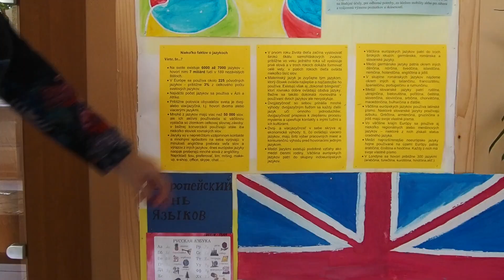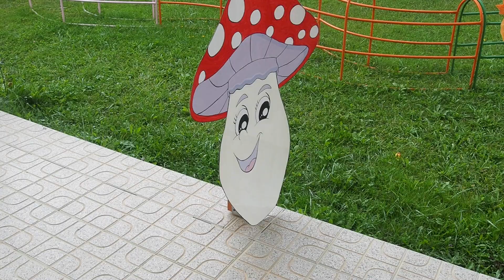Školoviny 3 1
Prvé tohtoročné vydanie školskej televízie